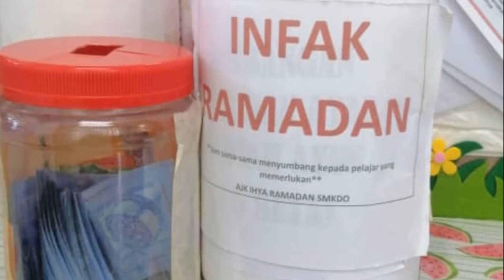IHYA RAMADHAN SMKDOB 2022 1443H